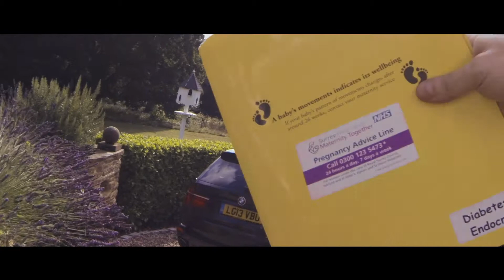Archer arrives | August 2019